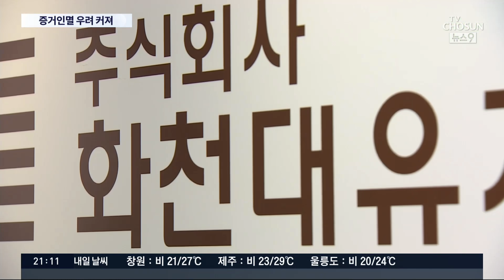검경, '대장동' 수사 확대…뒤늦은 수사에 증거 인멸 우려도 [뉴스 9]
경찰이 대장동 개발특혜 의혹에 대해 정식 수사에 착수했습니다. 용산경찰서가 다섯달 간 내사해 온 화천대유의 자금 흐름도 경기남부청에 맡겨 사실상 수사로 전환했는데, 그러나 지금까지 뭘 했는지 사실 너무 늦은 감이 없지 않습니다. 검찰도 수사팀 규모를 늘리기로 했는데, 검찰과 경찰의 중복수사 우려와 뒤늦은 수사 착수에 증거인멸 우려까지 제기되고 있습니다. 지금 화천대유 사무실에서는 무슨 일이 벌어지고 있는지 모르지요?